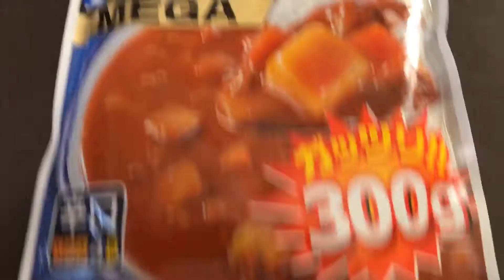ハチ食品 メガ盛りカレー〔辛口〕！vol.1/4（表紙）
直火焙煎したルウと2種類の自家製カレー粉をベースに、角切り野菜と挽肉をじっくり煮込んだカレーです。赤唐辛子で辛口に仕上げています。（抜粋）

他のカレーも✩１００以上！

商品毎に、
vol.1/4（表紙）→